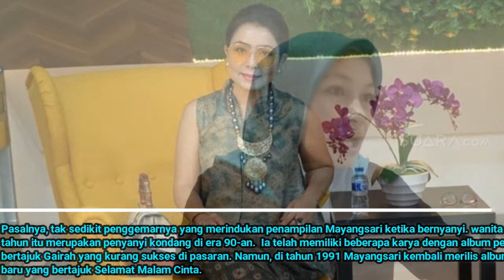Bakal Duet Bareng Penyanyi Legendaris Ini, Mayangsari Sampai Lupa Lakukan Hal Ini hingga Diperingati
Menjadi menantu keluarga Cendana, penyanyi Mayangsari tak pernah sepi dari sorotan masyarakat.

Tak hanya Instagram, Mayangsari kini turut meramaikan dunia YouTube dengan kehidupan serta karya-karyanya.

Pasalnya, tak sedikit penggemarnya yang merindukan penampilan Mayangsari ketika bernyanyi. wanita 48 tahun itu merupakan penyanyi kondang di era 90-an.

Ia telah memiliki beberapa karya dengan album perdana bertajuk Gairah yang kurang sukses di pasaran.